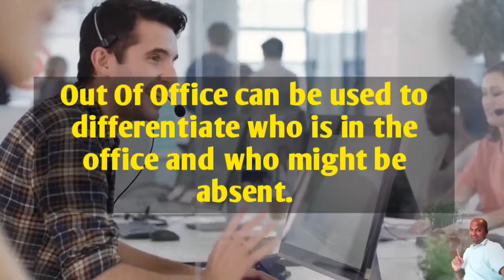what is OOO | full form of OOO | OOO kya hai | Meaning of OOO | OOO stands for | fulltell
Namaskaar Dosto, fulltell ka iss video Mein OOO ka full form ko dikhaya hinu aur OOO ka upar sankshipt Roop se baat ki hai. Mujhe umeed hai ki aapko fulltell ka OOO ka yeh video pasand aayega.

  OOO Ka Ye Video Dekhne Keliye Aapko Bahut Bahut Dhanyavad.

🙏🙏THANK YOU SO MUCH OUR YOUTUBE FAMILY FOR YOUR  LOVE AND SUPPORT.🙏🙏